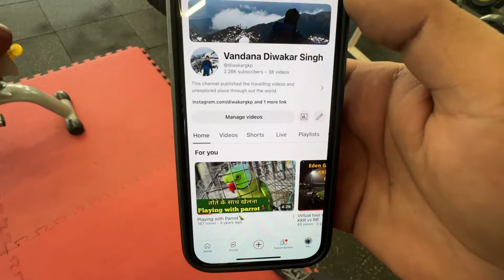NINJA NE MERA HAIRCUT KHARAB KAR DIYA 😮